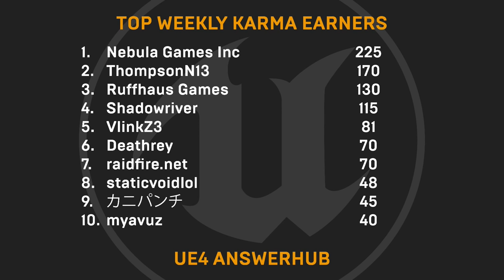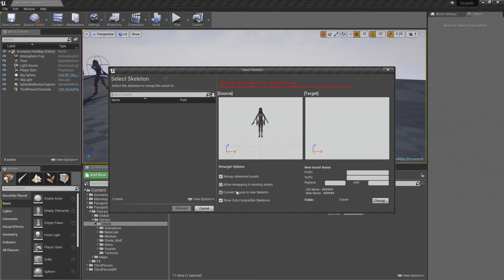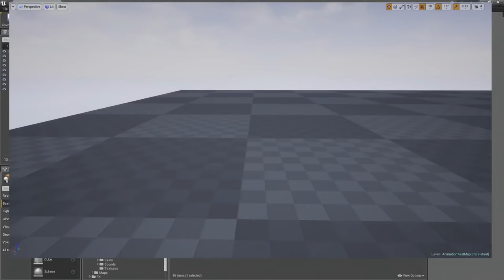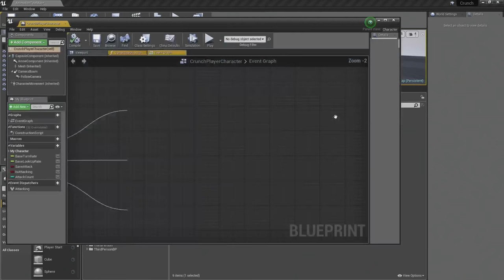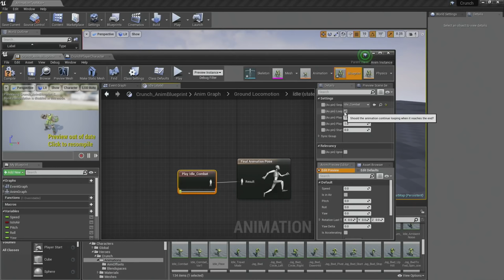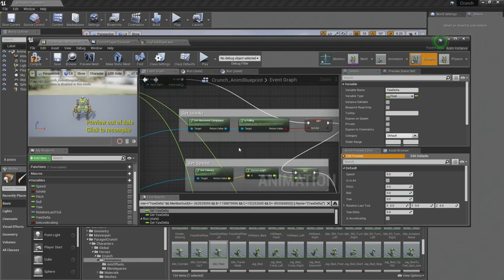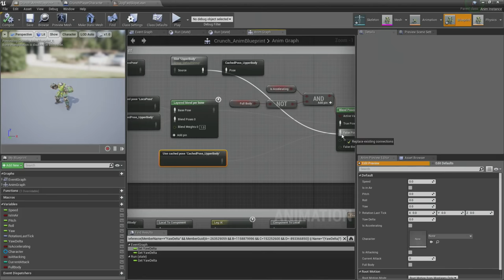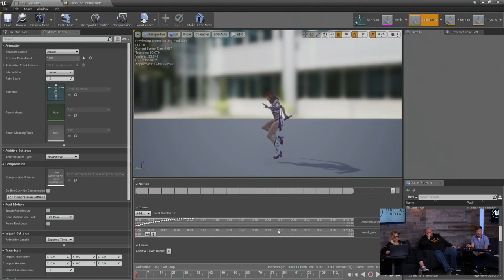Animation Blueprint Setup & Walkthrough | Live Training | Unreal Engine Livestream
Epic Games has released 20 character assets from Paragon and now we want to show you how to get started with those assets! Shinbi's animation Blueprints are included to give you an example of how to setup the characters. In this livestream, Jay Hosfelt walks through the steps to help you prepare the other characters for use in your games.

NEWS

COMMUNITY SPOTLIGHT

ANNOUNCEMENT POST